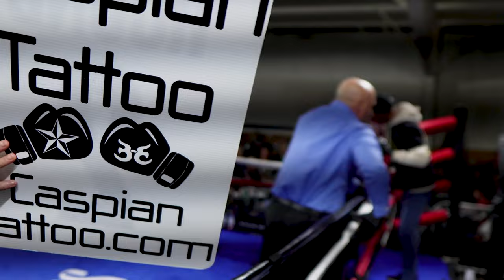Roque Zapata v. Ray Barlow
11.19.22 Lynchburg, VA